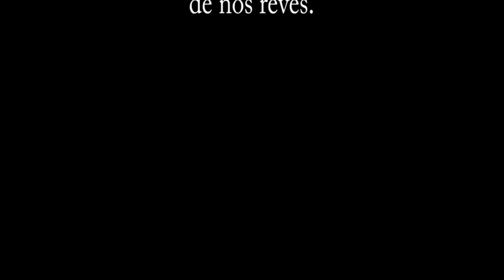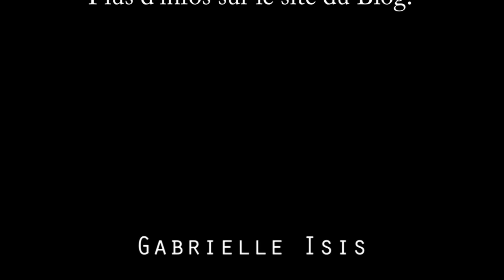Loi d'attraction: les obstacles qui empêchent la manifestation de nos rêves - Gabrielle Isis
La Loi d'attraction est la loi la plus importante de notre Univers, la comprendre et l'utiliser à bon escient nous permet de nous responsabiliser par rapport à ce que nous vivons et nous permet de manifester nos rêves. Quels sont les obstacles qui nous empêchent de manifester ce que nous voulons?

✨L’Éveil de l’Âme - Un tout nouveau accompagnement en ligne pour se transformer de A à Z

🌟Mon tout nouveau livre : « Vous êtes la Lumière du Monde – Éveiller la Conscience Divine en Soi ». Sorti le 17 janvier 2024 aux éditions Le Lotus et l’Éléphant est disponible ici:

⛵️ ✨Rejoignez notre belle communauté en ligne, l'Arche de Lumière Tous les replays depuis le début de l'année sont disponibles.

🌈🧚‍♂️ Recevez 2 Méditations guidées offertes "La Mère Divine Retrouvée" et "Activer son Pouvoir Créateur": Inscrivez-vous à la newsletter sur le site pour les recevoir